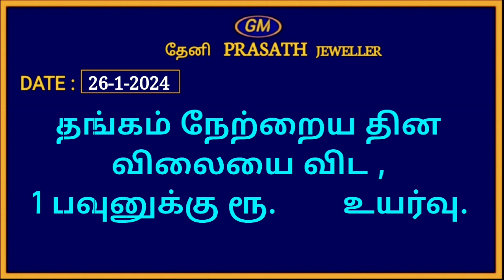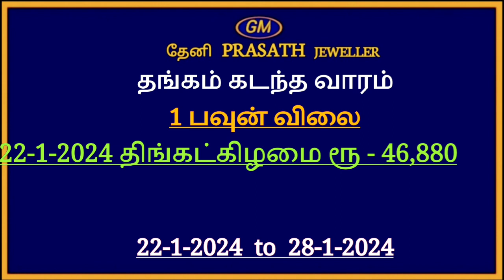Gold price 22-1-2024 to 28-1-2024 தங்கம்&வெள்ளி விலை.